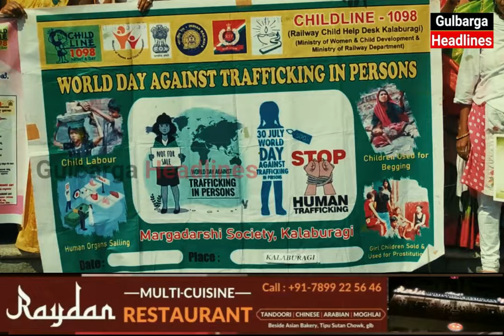World Day Against Trafficking In Persons, Gulbraga Margadarshi Society Protest Against Child Labour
World Day Against Trafficking In Persons, Gulbraga Margadarshi Society  Protest Against Child Labour, Human Trafficking, Children Used For Begging,  If Child Abuse Found Call Child Helpline : 1098 Or 112, For Child Counseling : 14499